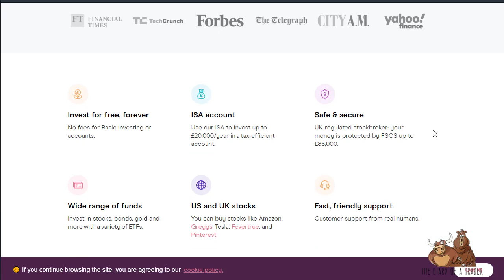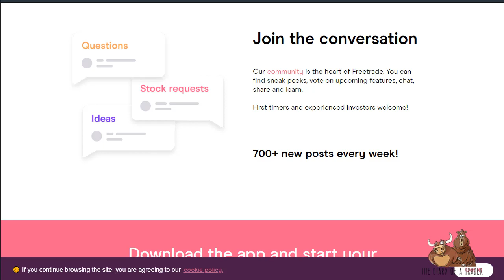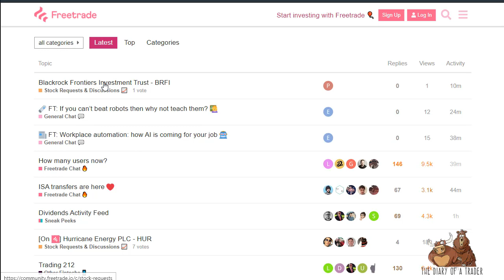Freetrade Review 2024 - Pros and Cons Uncovered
Freetrade Review 2023 - Pros and Cons Uncovered

Freetrade is a UK-based fin-tech startup that offers commission-free trading. The company was founded in 2015 and is regulated by the Financial Conduct Authority (FCA).

Freetrade is considered safe because it is regulated by a top-tier regulator and provides a maximum of £85,000 investor protection.

Recommended for long-term investor preferring low fees and focusing on the UK and US markets